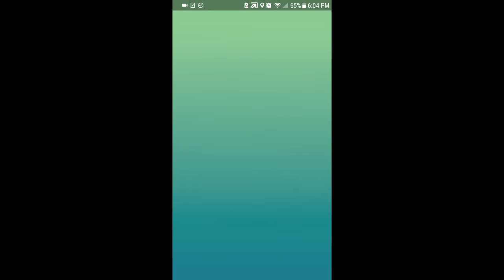Deoxys ex raid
My First deoxys raid